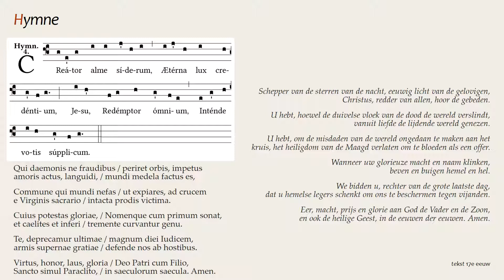Creator alme siderum (Schola Gregoriana Pragensis)